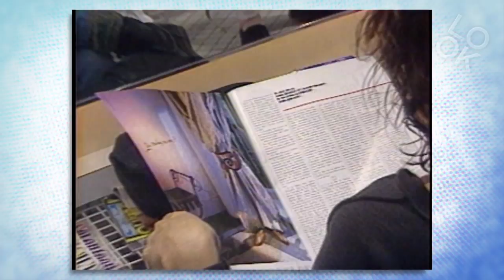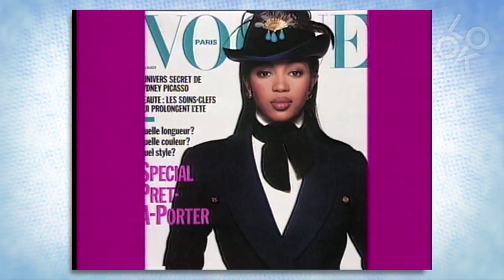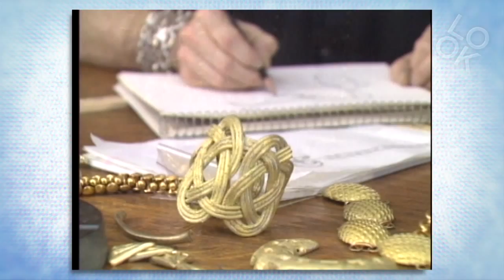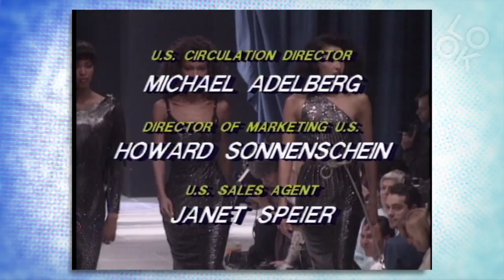Fast Forward: Fashion Classics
Fashion Classics takes Look TV viewers through the history of modern fashion including trends, icons & styles. Fall / Winter 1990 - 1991 --- Geoffrey Beene was fashion's modern master, Natori Lingerie is out of the closet, Robert Lee Morris jewelry was the rage, and Noami Campbell's stardom.What do you think of Fashion Classics?